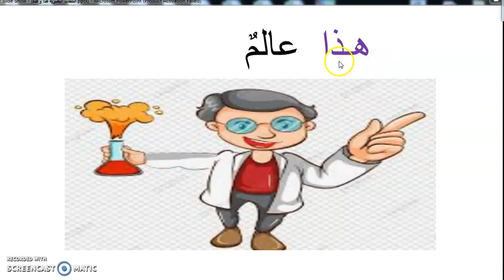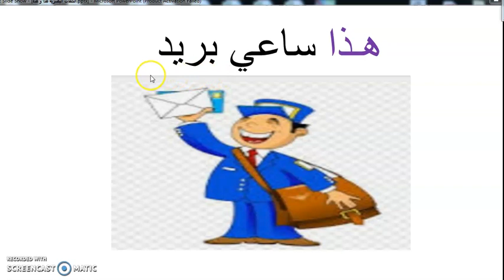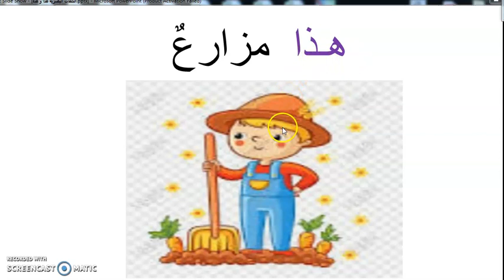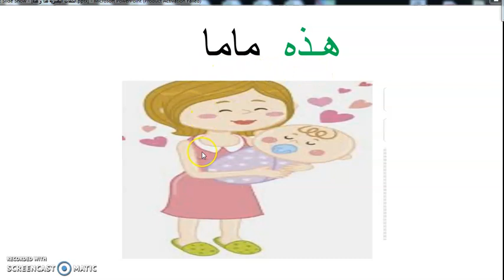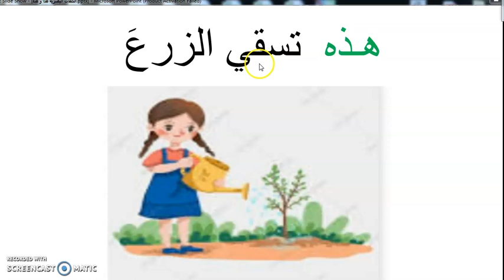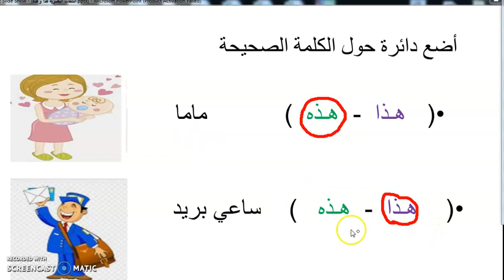الكلمات البصرية هذا وهذه